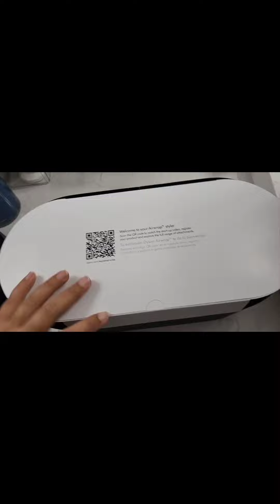New Dyson Airwrap Multistyler complete long unboxing and first use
I'm unboxing my new dyson airwrap multistyler complete long and ysung it for the first time. I'm trying out the 2 cyrling barrels, the new coanda smoothing dryer and the soft smoothing brush.